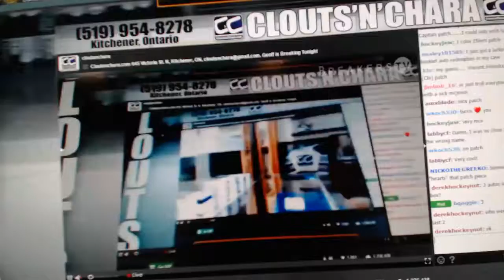C&C #6249 Multi Random